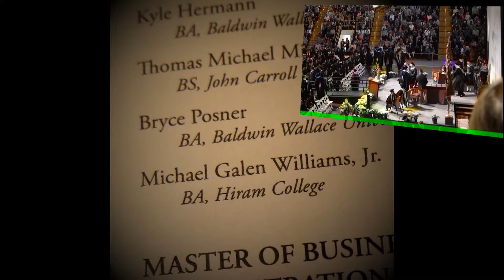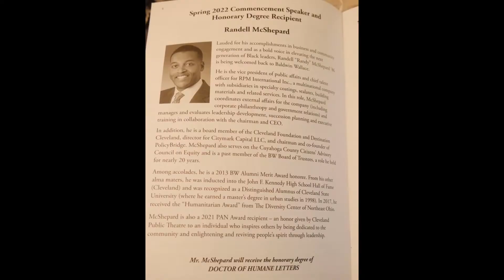Mikey's Masters Graduation 05 07 22 BW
May 7, 2022 Baldwin Wallace
Masters of Accountancy
Very proud of his accomplishments!